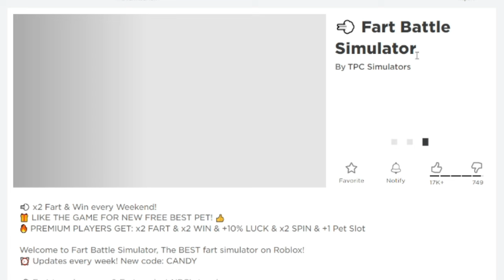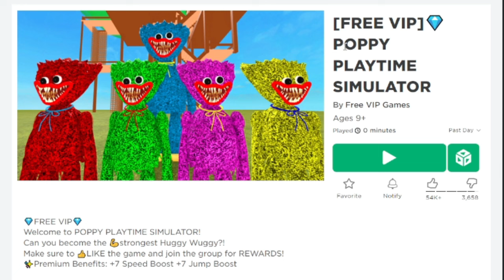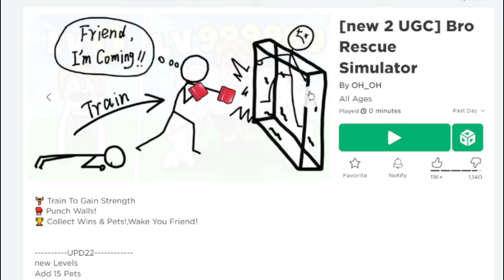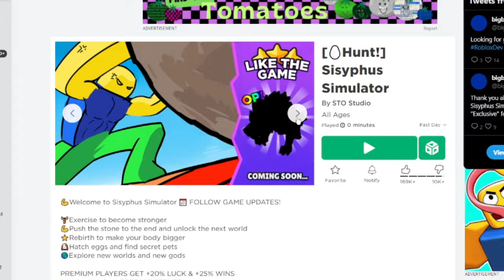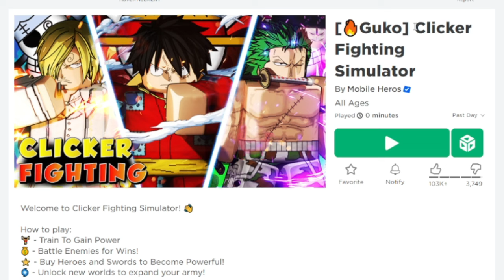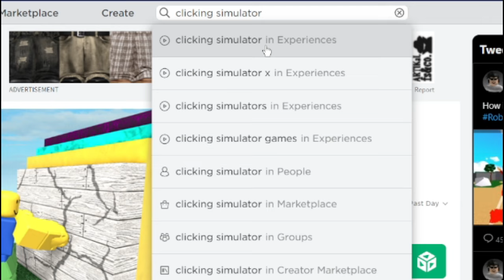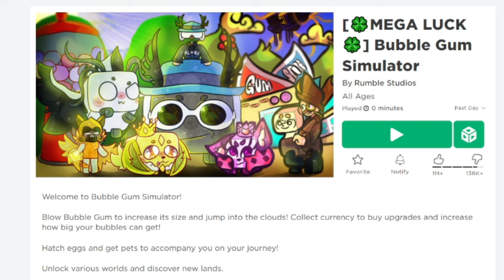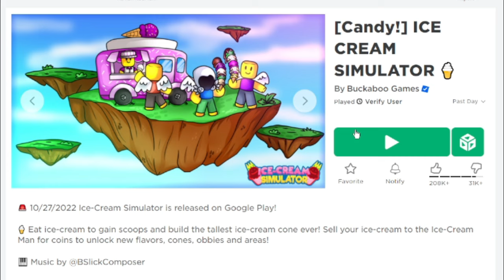THE WORST ROBLOX SIMULATORS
❗❗❗DISCORD SERVER YOU MUST BE 13+ TO JOIN❗❗❗

my other channels:
2️⃣ @JerryDuck2